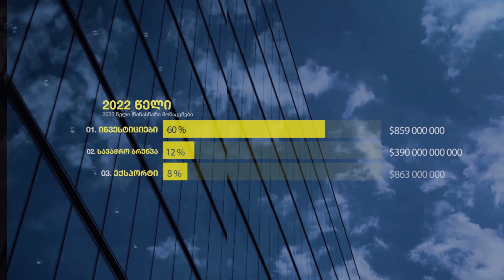Georgia's EU Integration 1 - MFA Georgia